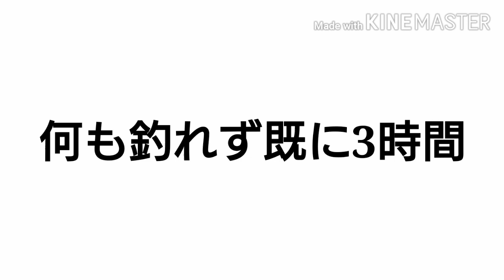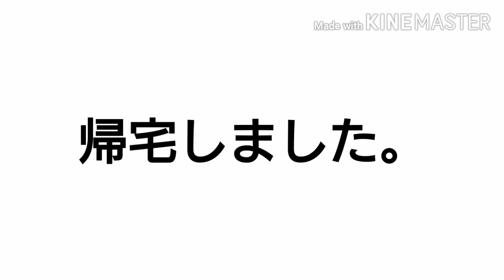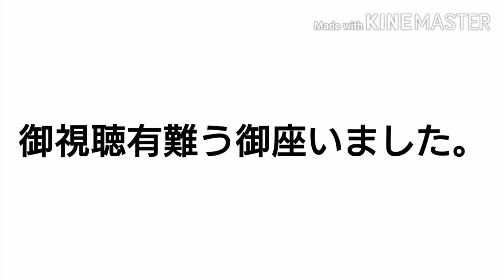【マジで千葉】江戸川放水市川 誰でも簡単サヨリ釣り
2020/09/17
江戸川放水路秋のサヨリ釣り
日によってムラは有りますが湧く日は熱いみたいです。
爆釣出来るまで行きたい‼️
美食の秋一度釣ってみてはどうですか。